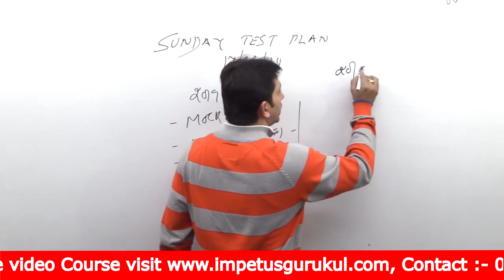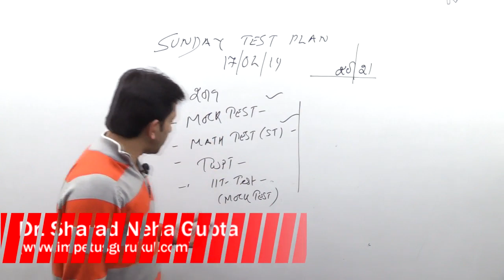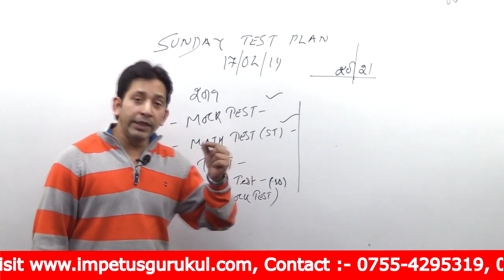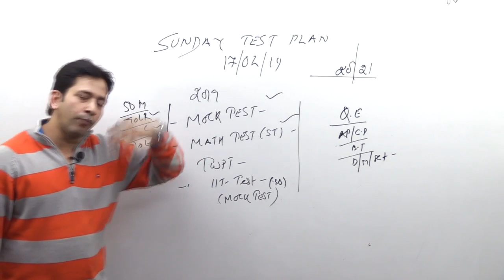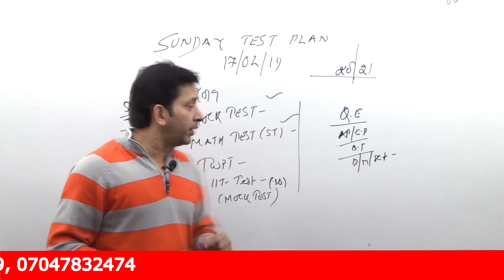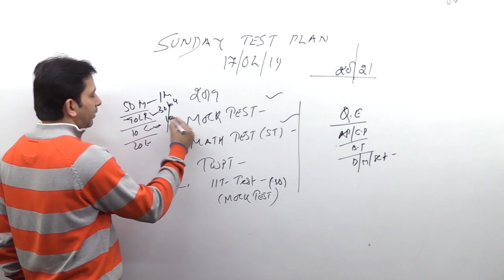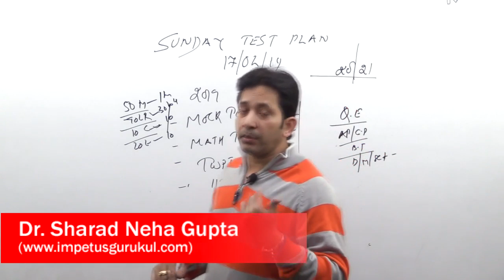Sunday Test Plan for AIMCA ( NIMCET,BHU, JNU..) student -17-02-2019